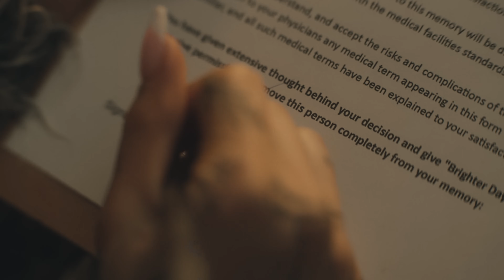Ariana Grande we can't be friends wait for your love official music video